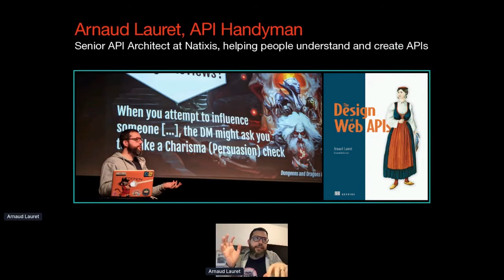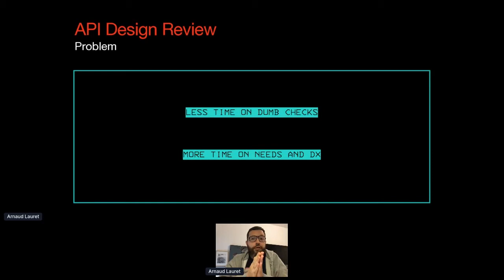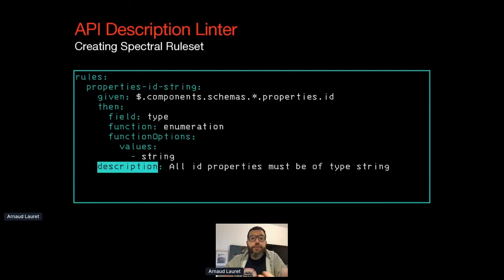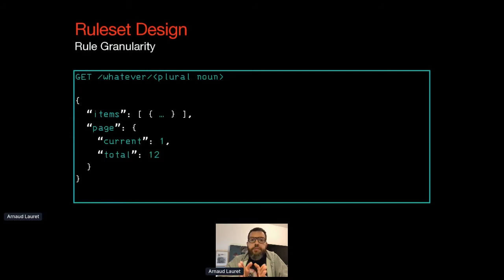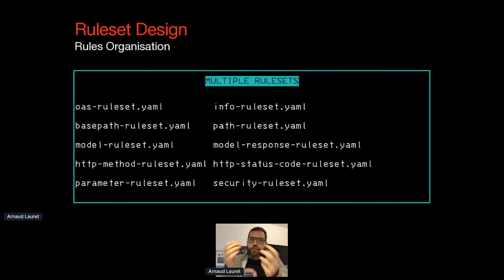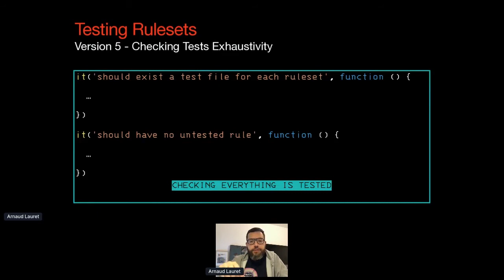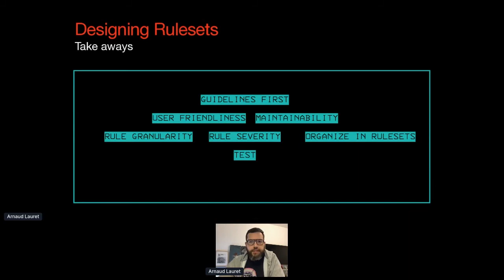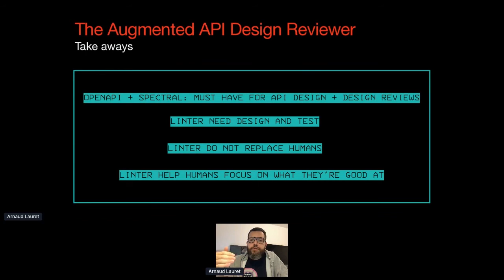Apidays LIVE London 2020 - The Augmented API Design Reviewer, By Arnaud Lauret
The Augmented API Design Reviewer,
Arnaud Lauret, Senior API architect at Natixis & Author of "The Design of Web APIs"